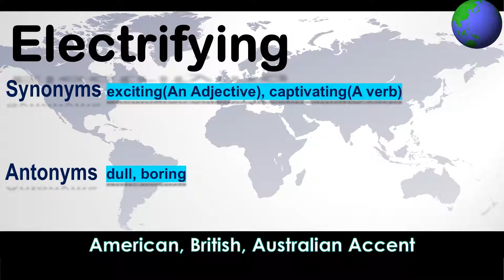Electrifying - How to Pronounce Electrifying in Australian Accent, British Accent, American Accent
"Electrifying - Pronounce in Australian Accent, British Accent, American Accent along with Synonyms & Antonyms.

Synonym of the word Electrifying is exciting(An Adjective), captivating(A verb)
 Antonym of the word Electrifying is dull, boring"